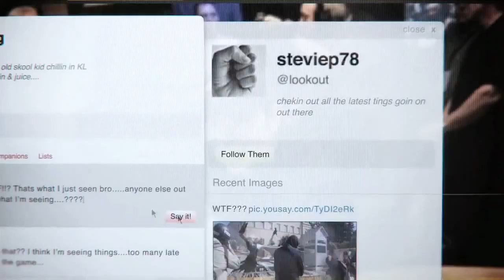DMC : Devil May Cry | JfrikinC plays | part 19